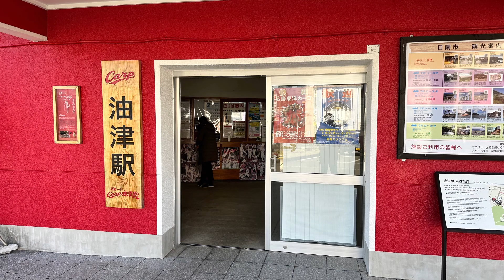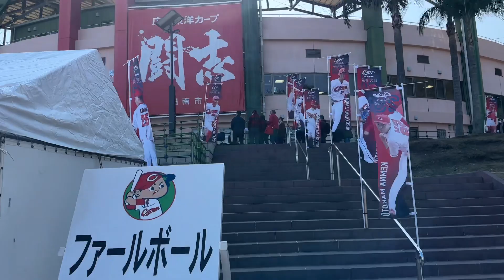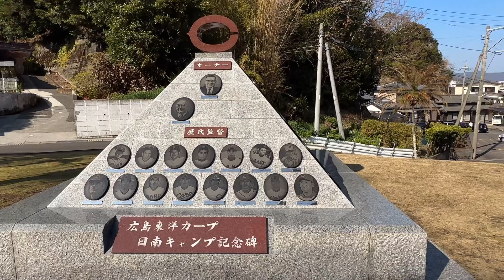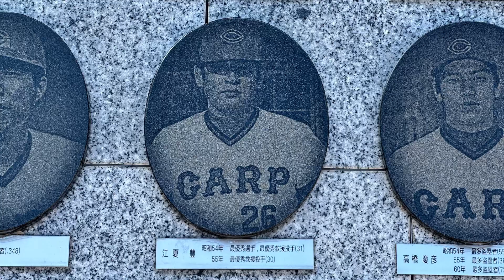【広島カープ１軍日南キャンプ探訪】みやざき